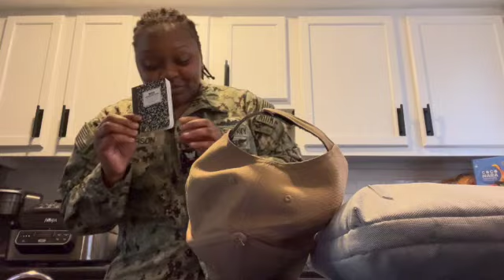VLOG || GRWM Military Edition, workout!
What's going on y'all?
I figured i would show another side of my life. I hope you guys enjoy the mini VLOG!
Follow me on all social media @QuingTee.__